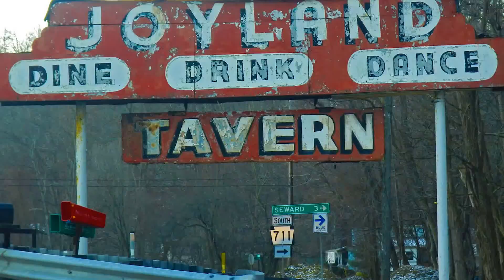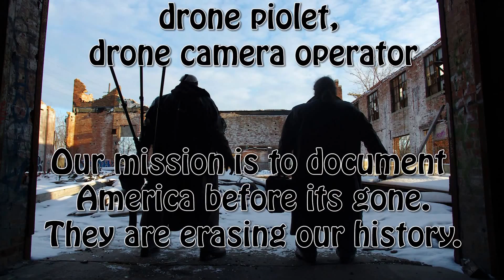Urbex: JB URBAN HISTORY DRONE VIDEO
Urbex: “I'm a urban historian an have been urban exploring throughout North America, from the Atlantic to the Pacific.  Our mission is to document America before it is gone. They are erasing our history, we are all witnesses." – John Bashian

Music is also available at iTunes, Spotify, Amazon, CDBaby,